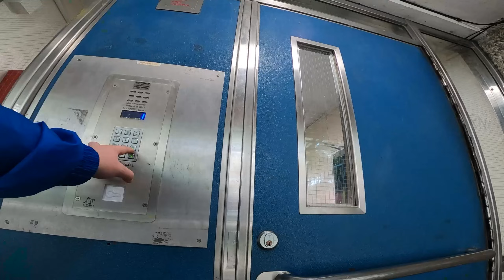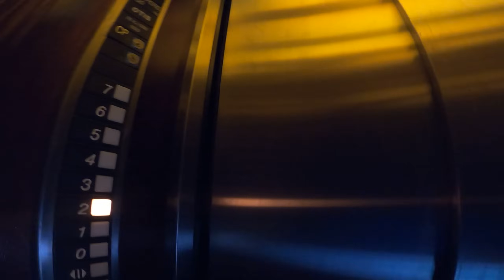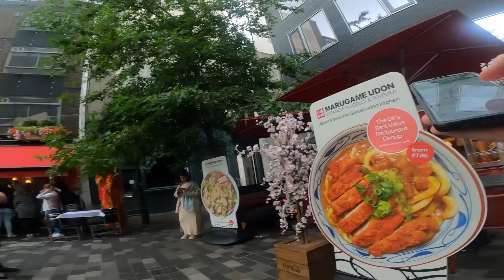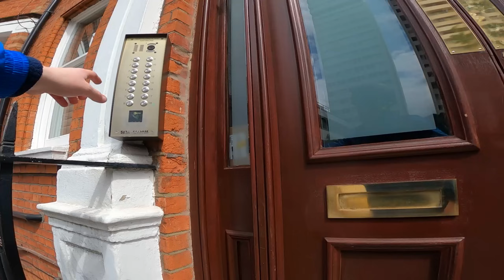Today Was Insane! Delivering Fast Food In Central London On My E-Bike GoPro POV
This was a NIGHTMARE!!

I decided to set up a page where you can help fuel my days of delivering/recording 👇👇